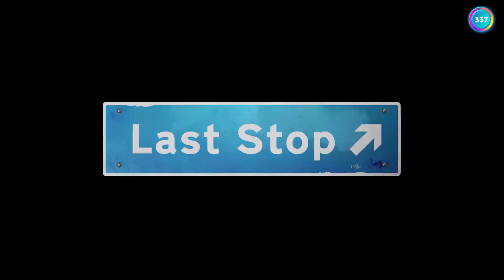Last Stop | 360Review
►Developer : Variable State
►Publisher : Annapurna Interactive
►Release Date : 22 Jul 2021
►Platforms : PC, Xbox series, PS4, PS5, Nintendo Switch
►Reviewer : PP#44 - arun8405
►Review Date : 15 Sep 2021
►Narrator : Joanna L.
►Video Editor : PA5MPA5M
00:00 ●Intro
01:01 ●Story
01:44 ●Gameplay
03:08 ●Visual
03:39 ●Sound
04:23 ●Creativity
05:06 ●Conclusion
►The reviewer recommends you to 🔴 PASS